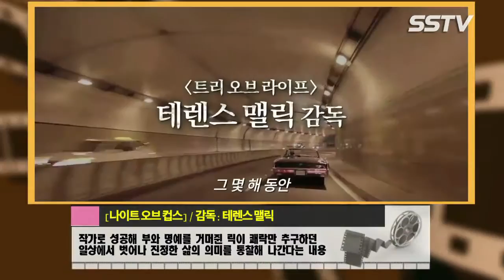[SSTV영상] 이주의 추천 영화 ‘007 스펙터’ vs ‘하늘을 걷는 남자’ vs ‘나이트 오브 컵스’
[스타서울TV 글 이제나 기자/ 영상 변은영 인턴기자/ 사진= 고대현 기자, 영화 ‘007 스펙터’ ‘나이트 오브 컵스’ ‘하늘을 걷는 남자’ 포스터]